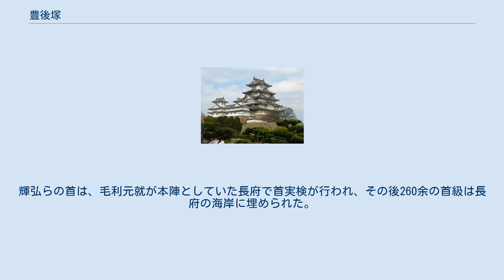豊後塚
豊後塚（ぶんごづか）は、長門国の長府（現在の山口県下関市長府）にあったとされる首塚である。
 1569年（永禄12年）10月の大内輝弘の乱で敗北した大内輝弘（大内義興の弟大内高弘の子）らの首塚とされる。
その名は御国廻御行程記（蔵・山口県文書館）の地図に見られる。
明治時代まで豊後塚松という名前で2本の巨大な松があったというが、場所は定かではない。
 防長経略により大内義長を滅ぼして大内氏旧領（周防国・長門国）を取得した毛利元就は、大内氏がかつて支配していた貿易都市博多の権益を狙って大友宗麟と対立、1569年（永禄12年）には博多に近い立花山城を巡って毛利軍は九州に進出していた（多々良浜の戦い）。
 豊後国（現在の大分県）を拠点とする大友氏の元には大内氏の一族である大内太郎左衛門輝弘が客将として居たが、大友家臣吉岡長増の策により、毛利軍の後方を攪乱するため同年10月に大友水軍の手により周防国秋穂（現在の山口市）へと渡った。
大内輝弘勢は、一時は山口市街を占領して旧大内家臣も続々と集まったが、高嶺城の攻略が難航、その間に吉川元春・福原貞俊の率いる毛利軍1万が迫った。
戦力の差は明らかだったので輝弘は逃亡を図るが、大友水軍は既に撤退していた。
一説には、水軍を率いる若林鎮興は、輝弘が山口での家臣に領地を与えたのを見て大内輝弘を見捨てたとも言われる（諸説有り）。
 輝弘は船を探して富海（現在の防府市）まで進んだが追い詰められ、仕方なく茶臼山（防府市）に籠もり、交戦の末に自害した。
輝弘らの首は、毛利元就が本陣としていた長府で首実検が行われ、その後260余の首級は長府の海岸に埋められた。